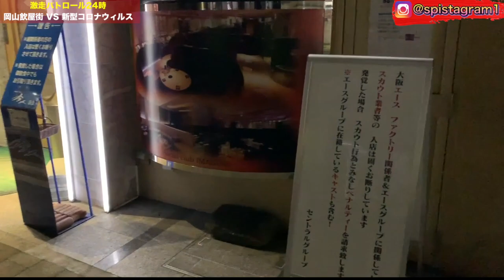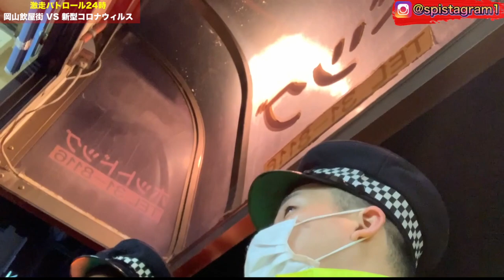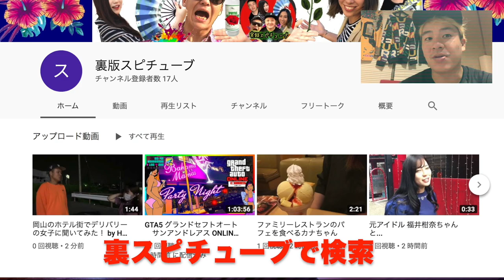【激走 パトロール24時 】岡山 中央町 田町 柳町などの夜の街の危機感《新型コロナ》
お知らせする事によって状況や危機感や比較など参考なれば幸いです。

岡山県内の状況
小中高 入学式開始
交通機関平常通り
テーマパークや動物園など開園
モールやデパートは時間短縮
カラオケ店、飲み屋など一部自粛